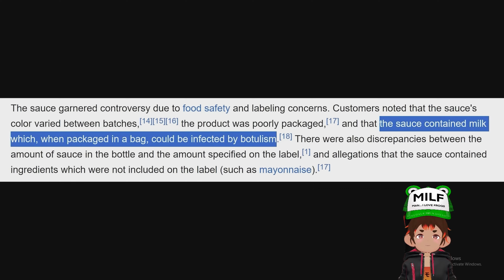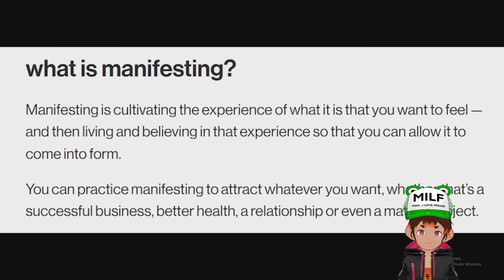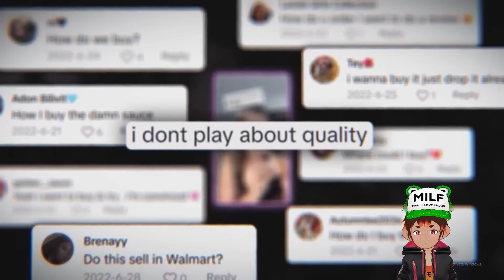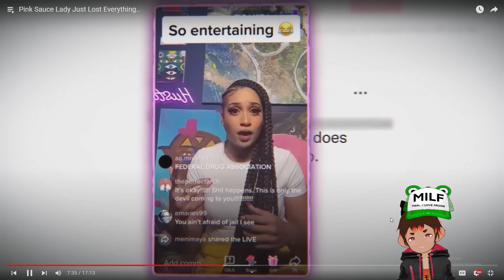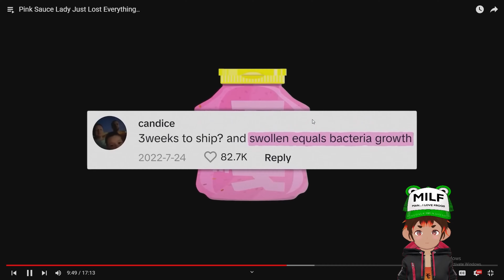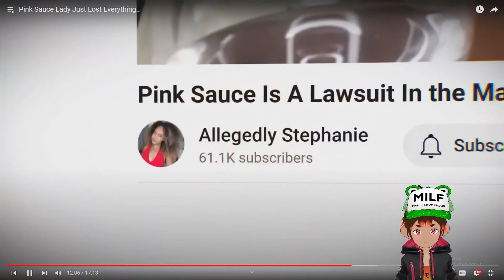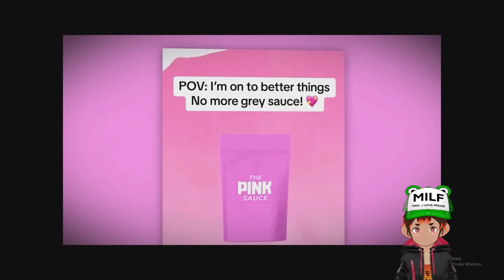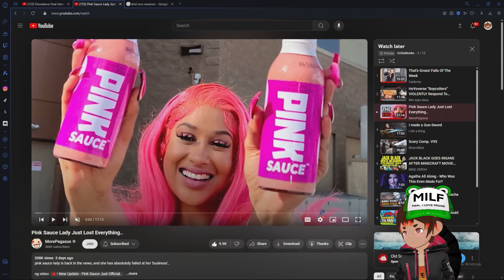The Pink Suace Lady Has Made Her Grand Comback And Is Taking The Internet By Storm! [OzDaMonke]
@・ꈊ・@ Ayoo! I'm Ozomatli, Pygmy Monkey Vtuber, Bannana Popcicle Bandit, Popcorn goblin!

(Never Send Hate, Only Send Love.)